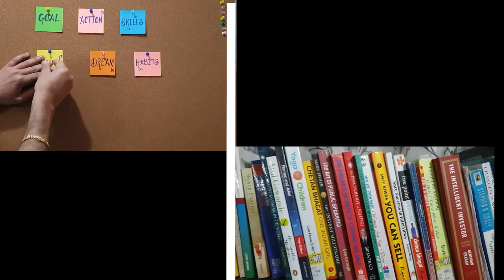Meditation I Episode 6 I Types of Meditation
Research proved that each meditation type has a unique impact on mental wellness. There are heaps of meditation available but it is hard to find which best suits individuals.
Understand the difference then select with any who can easily fit with your physical and mental ability.

Photo by Fabien Bazanegue on Unsplash
Photo by Jeff Sheldon on Unsplash
Photo by eniko kis on Unsplash
Photo by Надя Кисільова on Unsplash
Photo by David Olubaji on Unsplash
Photo by jose aljovin on Unsplash
Video by Dieter_G from Pixabay
Video by Jacques Barrette from Pixabay
Photo by Marianna Smiley on Unsplash
Photo by Allef Vinicius on Unsplash
Photo by Olga Serjantu on Unsplash